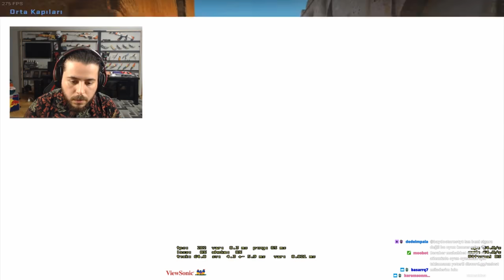UNLOST BATUYA İLK 2'YE GİRMESSEN ESKİ SEVGİLİNİ ARAYACAKSIN DİYOR